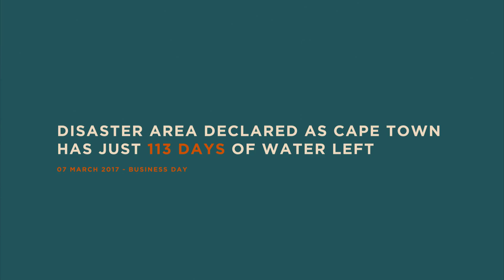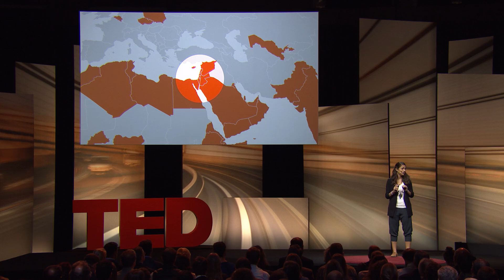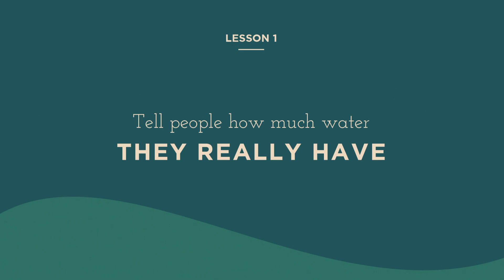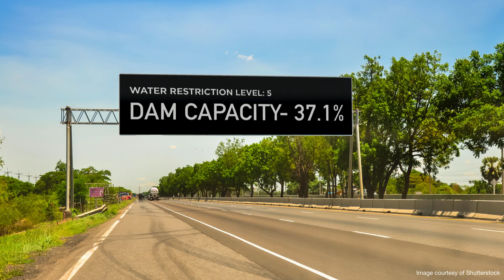3 thoughtful ways to conserve water | Lana Mazahreh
According to the UN, nearly one in three people worldwide live in a country facing a water crisis, and less than five percent of the world lives in a country that has more water today than it did 20 years ago. Lana Mazahreh grew up in Jordan, a state that has experienced absolute water scarcity since 1973, where she learned how to conserve water as soon as she was old enough to learn how to write her name. In this practical talk, she shares three lessons from water-poor countries on how to save water and address what's fast becoming a global crisis.